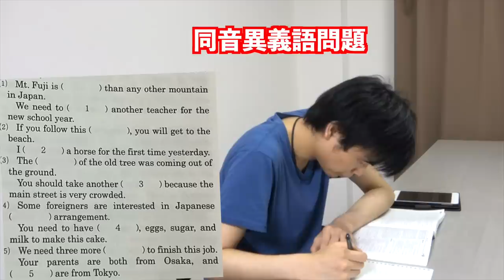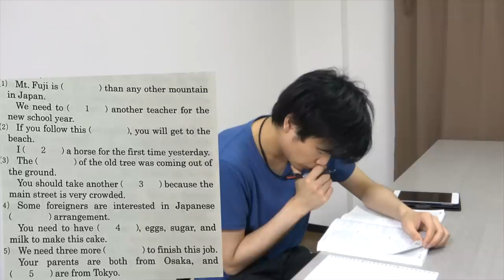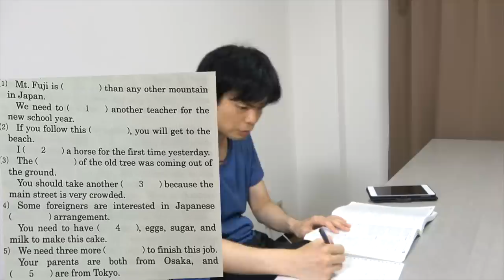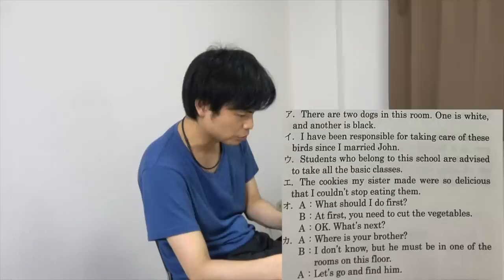開成高校の入試英語にTOEIC満点講師が挑む【難易度講評】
東大合格者数日本一の開成高校の英語の入試問題2020に挑戦しました。

日本一英語が難しい早稲田の理工学部にTOEIC満点講師が挑戦【2020年問題講評】

『2021年受験用 全国高校入試問題正解 英語』から引用